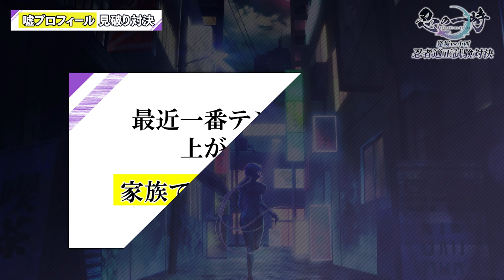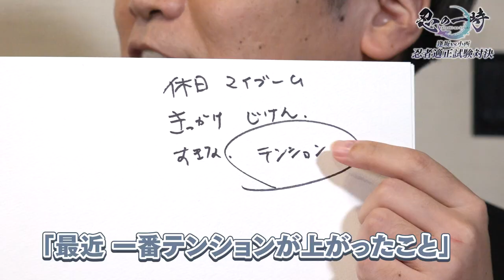TVアニメ『忍の一時』第4回「逢坂VS小西 忍者適性試験対決～スパイ見破り試験～」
関根瞳さんが試験官となり、生徒である逢坂良太さんと、小西克幸さんが忍者の適正試験を受けてどちらがより忍者として適性があるのか対決していきます。
第4回目はスパイ見破り試験！

TROYCA×DMM picturesオリジナルTVアニメ「忍の一時」
2022年10月よりTOKYO MX、BS朝日、CBC、AT-Xにて放送開始！

【ON AIR】
2022年10月より放送中！
TOKYO MX：10月4日より毎週火曜23時～
BS朝日：10月7日より毎週金曜23時30分～
CBCテレビ：10月22日より毎週土曜27:12～
AT-X：10月4日より毎週火曜20時～

FODにて独占配信中！
FOD：10月4日より毎週火曜23時～

【INTRODUCTION】
忍者は、存在しない。…と、我々は思っている。

仮に忍者が存在したところで、忍者はその姿を我々に晒すことはない。
だからこそ、忍者は『表向きには』存在しないのだ。

主人公、櫻羽一時は、我々と同じく忍者は存在しないと思っている、普通の男子。
彼には普通の、幸せで輝かしい日々が約束されている…はずだった。

ある日、一時は命を狙われ、それが甲賀忍者の仕業であると聞かされる。
なぜ一時は命を狙われたのか？　それは…彼が由緒正しき、伊賀忍者第１９代正当後継者だったからなのだ！
伊賀と甲賀は長年対立しており、甲賀は伊賀を侵略しようとしている。
一時が生きるためには…自らも忍者になるしかない！

こうして、誰も知らない忍者の世界に身を投じる一時。
一人前の忍者となるべく学び、戦い、苦難に立ち向かう。
だがそれは、一時が辿る過酷な運命の、ほんの序章でしかなかった…。

『アルドノア・ゼロ』『アイドリッシュセブン』のTROYCAが放つ、
先の読めないオリジナルニンジャアクション、2022年放送開始！

【STAFF】
企画：DMM pictures ×TROYCA
監督：渡部 周　（『アルドノア・ゼロ』『Re:CREATORS』『アイドリッシュセブン』演出）
シリーズ構成・脚本：高野水登　（映画『賭ケグルイ』、ドラマ・映画『映像研には手を出すな！』、ドラマ『真犯人フラグ』）
キャラクターデザイン・総作画監督：鈴木 勇　（『アイドリッシュセブン』『やがて君になる』作画監督）
メインアニメーター：奥田 淳
プロップデザイン：江間一隆
美術監督：岩瀬栄治
美術設定：高橋麻穂
色彩設計：篠原真理子
CGディレクター：井口光隆
撮影監督：加藤友宜
編集：右山章太
音響監督：明田川 仁
音楽：TOMISIRO　（『名探偵コナン ゼロの日常(ティータイム)』『マクロス⊿』『龍の歯医者』）
音楽制作：DMM music
アニメーション制作：TROYCA　（『アルドノア・ゼロ』『アイドリッシュセブン』『ロード・エルメロイⅡ世の事件簿』）
製作：忍の一時製作委員会

オープニングテーマ：ハンブレッダーズ「光」
エンディングテーマ：黒子首「おぼえたて」

【CAST】
櫻羽一時：逢坂良太
加賀時貞：小西克幸
紅雪：白石晴香
黄瀬川輝麗：悠木 碧
鈴ノ音涼子：関根 瞳
伴 朱雀：坂 泰斗
高嶺火村：八代 拓
櫻羽弓香：井上喜久子
森山光蔵：田中 完
柘植礼羽：進藤尚美
伴 鳳扇：てらそままさき
高嶺焔毘：間宮康弘
椿 里美：富田美憂
美濃部鬼道：津田健次郎
上月汐音：高田憂希
五所川原隼人：前野智昭
唐獅子玄二：松風雅也
児雷坊十全：麦人
三ツ橋小南：森なな子

©DMM・TROYCA/忍の一時製作委員会